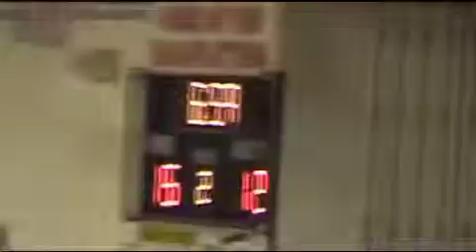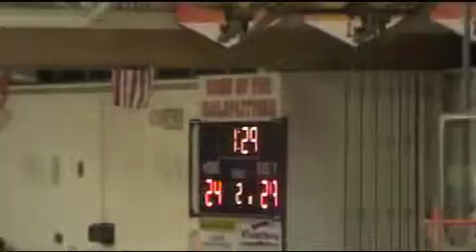ABT vs LINCOLN PARK 2nd qt Mobile